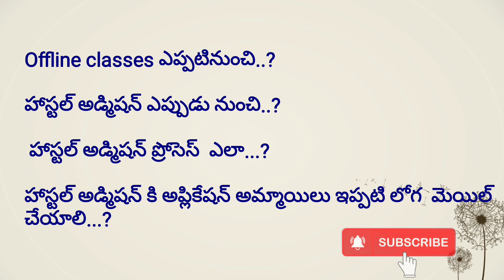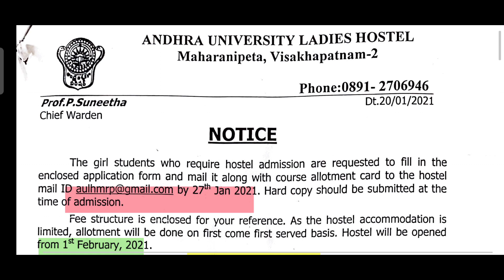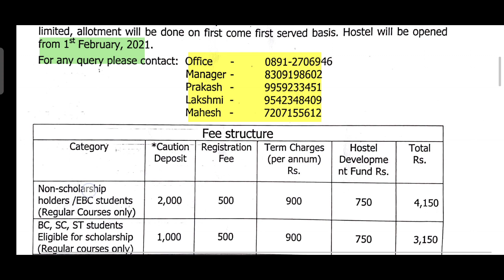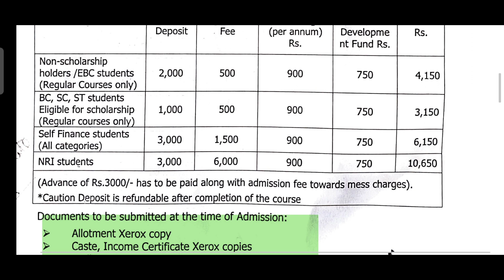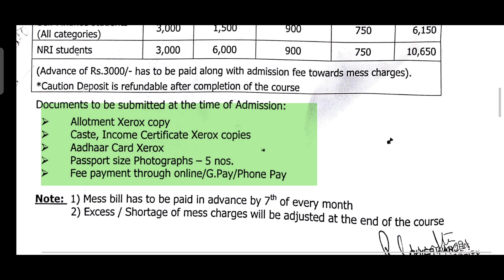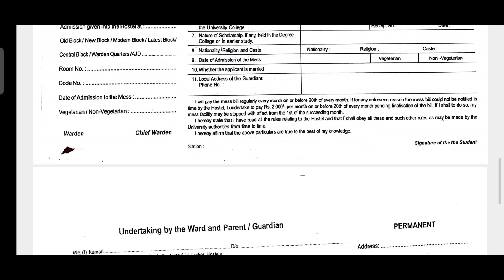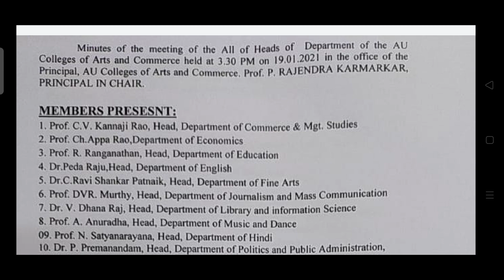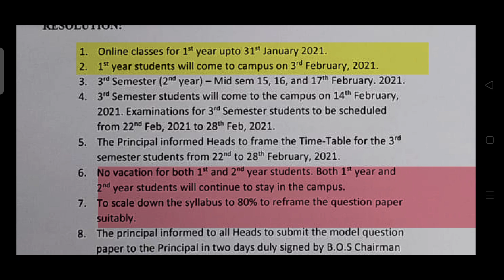AU HOSTELS ADMISSION PROCESS || AU COLLEGE'S REOPENING DATE